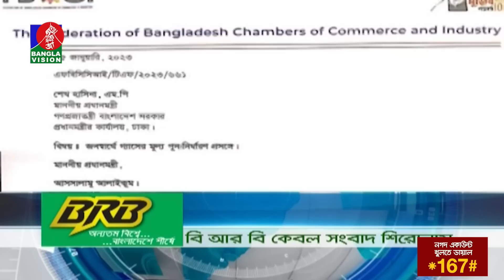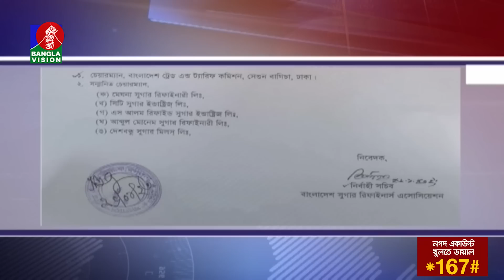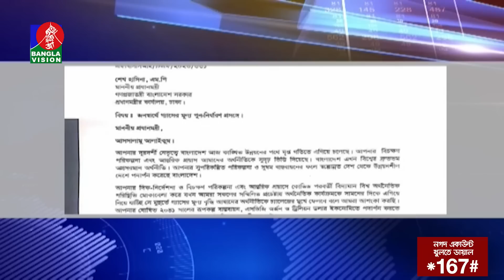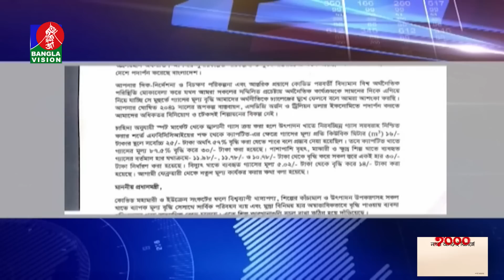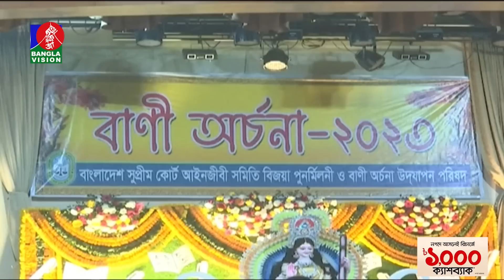রাত ১০:৩০টার বাংলাভিশন সংবাদ | Bangla News | 26_January_2023 | 10.30 PM | Banglavision News